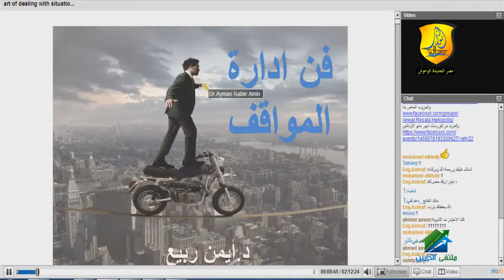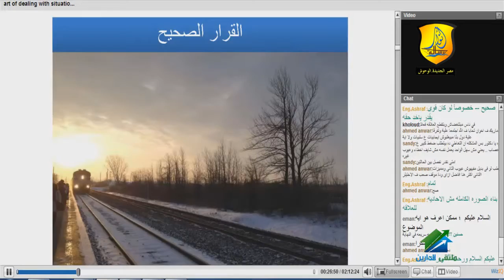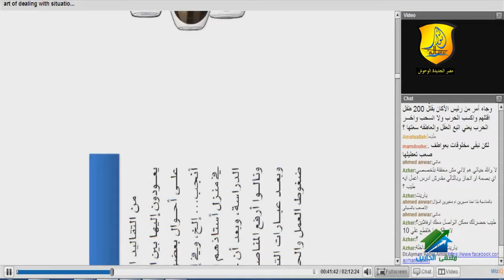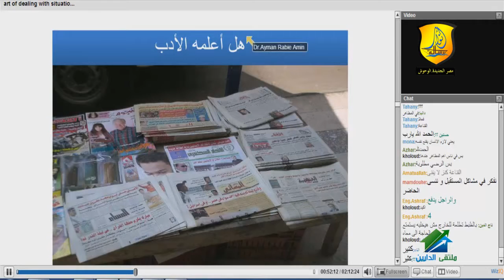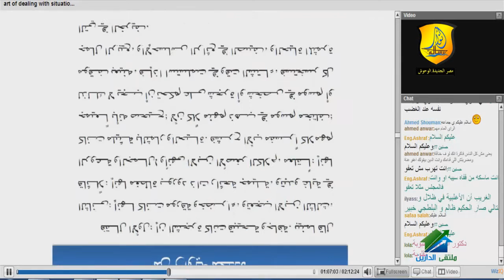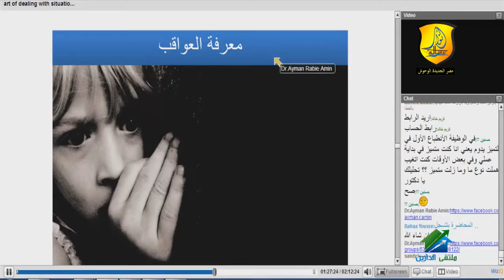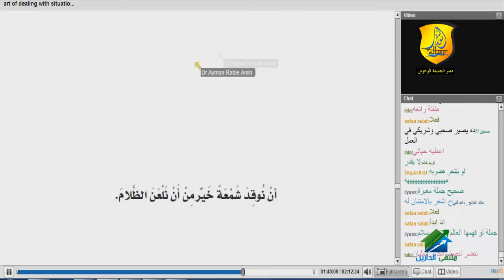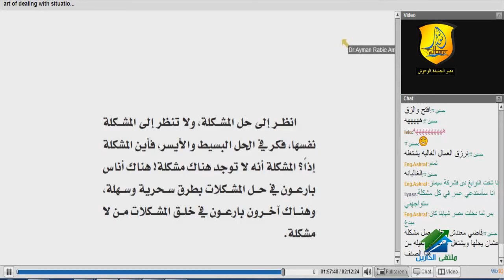فن أدارة المواقف 1 | د / أيمن ربيع | أون لاين | أنوار رسالة مصر الجديدة